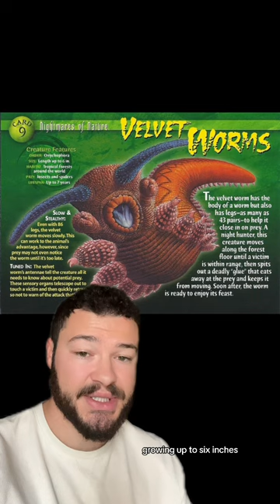Don’t Let Him Get Too Close…